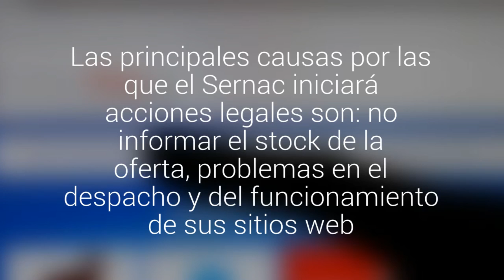Cyberday: denuncian a 21 empresas por incumplimientos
Las principales causas por las que el Sernac iniciará acciones legales son: no informar el stock de la oferta, problemas en el despacho y del funcionamiento de sus sitios web.